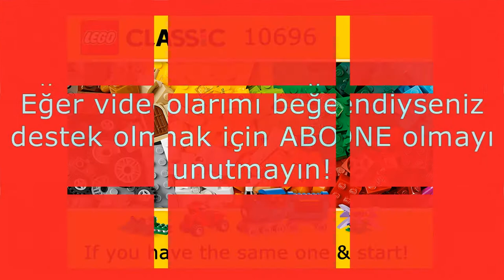LEGO CLASSIC (10696) YARATICISI / 1940 Peterbilt 334 260 cummins Courtland / (Nasıl Yapılır?)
Her hafta düzenli olarak Lego Classic 10696'nın yeni talimat fikirleri ile karşınızdayım. Teşekkürler!
Zehra Nur Okan'ın Lego videoları, Lego Classic 10698 ve 10696 büyük boy yaratıcı yapım seti oyuncakları ile, her hafta yeni inşa fikirleri ile devam ediyor.
Bu videoda Lego Classic 10696 kullanarak Kamyonet (1940 Peterbilt 334 260 cummins Courtland) yapıyorum. Lütfen bir yorum bırakın veya beğenin yada bağlantıyı paylaşın. Teşekkürler!